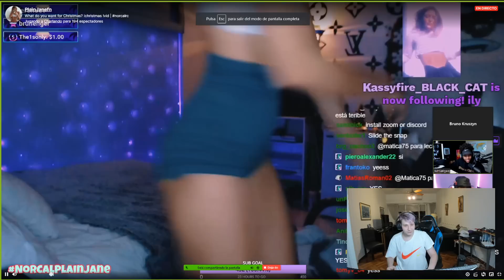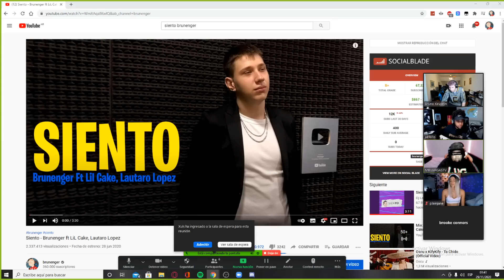CHAMUYANDO STREAMER YANKEE POR ZOOM